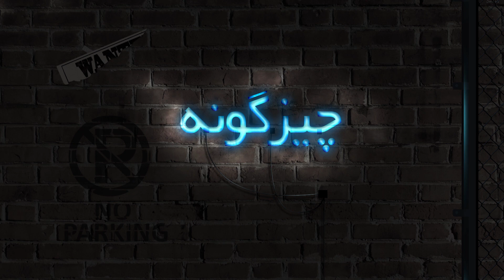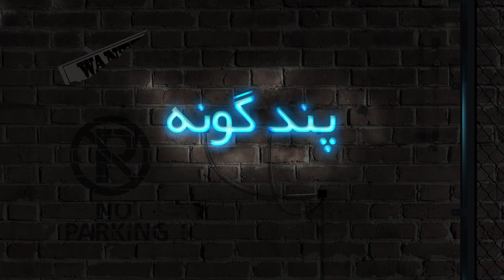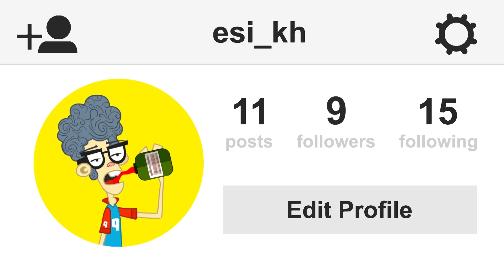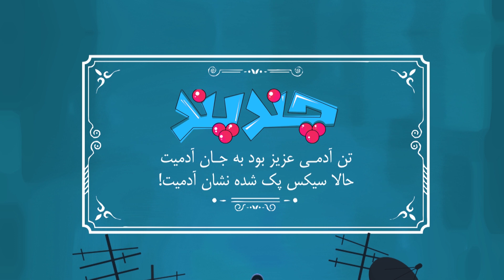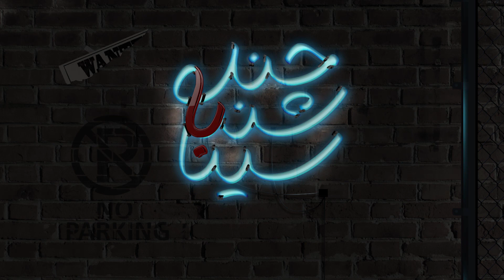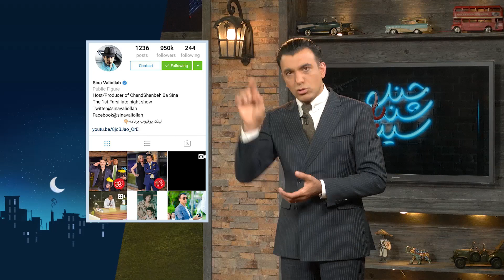چندشنبه با سینا – قسمت بیست و دوم – مهرداد کامکار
قسمت بیست و دوم از فصل چهارم چندشنبه با سینا – مصاحبه اختصاصی با مهرداد کامکار، کارگردان
برای تماشای برنامه های که شامل سریال ایرانی، لیت نایت شو(کمدی هفتگی)، انیمیشن  و برنامه های اختصاصی دیگر می باشد، عضو شبکه یوتیوب ما شوید.